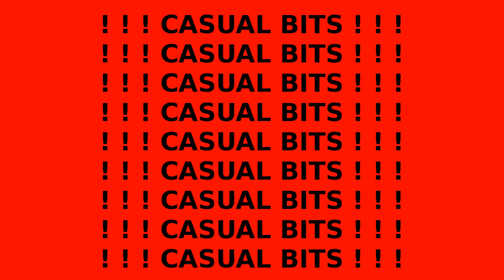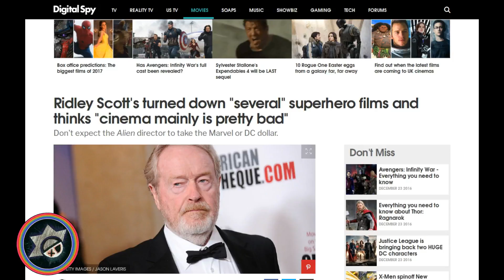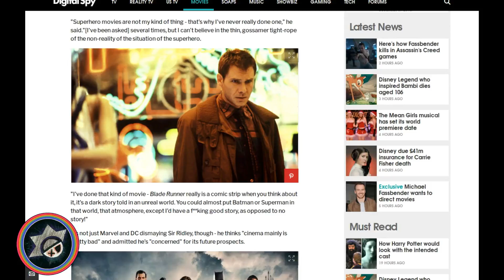RIDLEY SCOTT DISSES current state of Hollywood - Why he's RIGHT! - Casual Bits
The famed Alien director has a few choice words to say about the current state of movie making, and it's hard not to agree with him.

TWITTER: @robotkinz --- BEST WAY TO REACH ME!!!